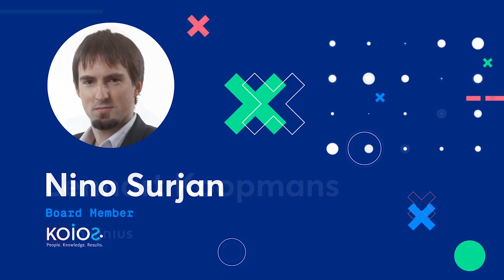Shift Money 2019: The path for startups to create relationships with financial incumbents | Panel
Dejan Davidovic (Kriptomat),
Nino Surjan (Koios Consulting),
Lennart Koopmans (Magnius),
Svjetlana Petrovic (HPB)

Shift Money is a Financial Technology Conference, which purpose is to explore new ways to disrupt the world of Payments, Insurance, Lending & Blockchain.

Financial ecosystems are transforming around new financial technology, or “fintech”. As such ecosystems transform, the basis for being seen as legitimate also changes for all actors. Thus, alliances between actors within financial ecosystems are increasingly formed to help gain, maintain, and repair organizational legitimacy.
As fintech startups seek to establish a sense of their legitimacy, simultaneously incumbents seek to maintain and repair their organizational legitimacy. Adopting a legitimacy-based view of strategic alliances, we set out the aspects of organizational legitimacy that incumbents and fintech startups look for in a potential partner and how these aspects meet the legitimacy needs of each partner.